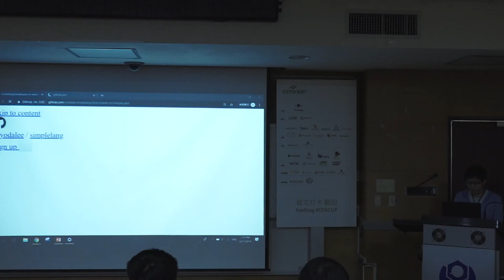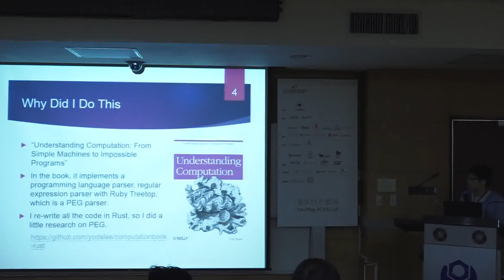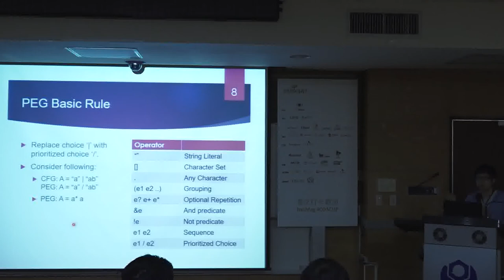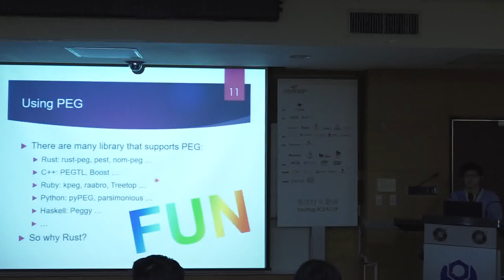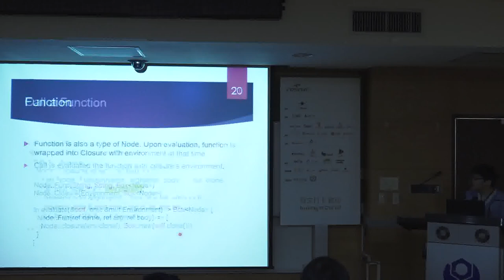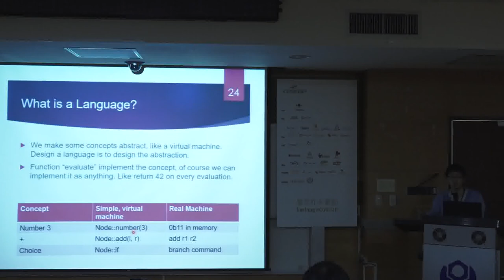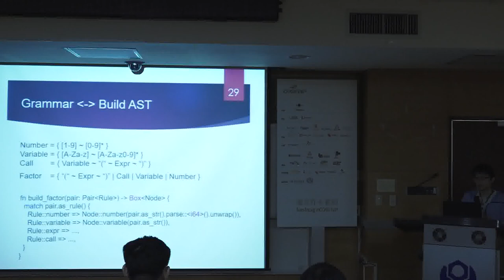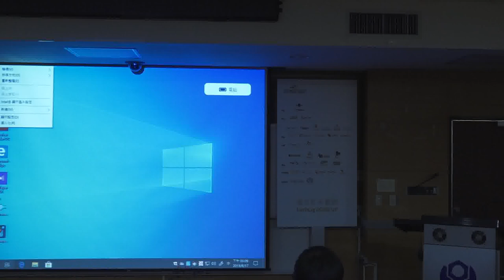[COSCUP 2019] IB301 Day 1 用剖析表達文法 PEG 實作一套程式語言 parser